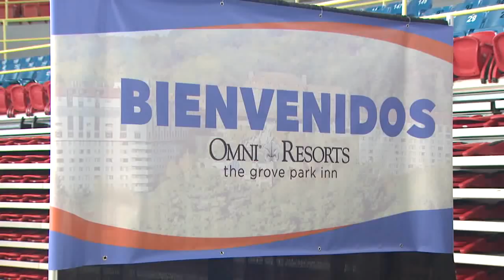RECLUTAN PERSONAL PARA LA INDUSTRIA HOTELERA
UNA PRESTIGIOSA CADENA HOTELERA RECLUTA BORICUAS PARA TRABAJAR EN CAROLINA DEL NORTE. LA EMPRESA "OMNI RESORT" LLEGO A AGUADA CON LA INTENCION DE OFRECERLES DISTINTAS ALTERNATIVAS DE EMPLEOS A LOS PUERTORRIQUENOS QUE DESEAN SALIR DEL PAIS PARA BUSCAR NUEVAS OPORTUNIDADES LABORALES.